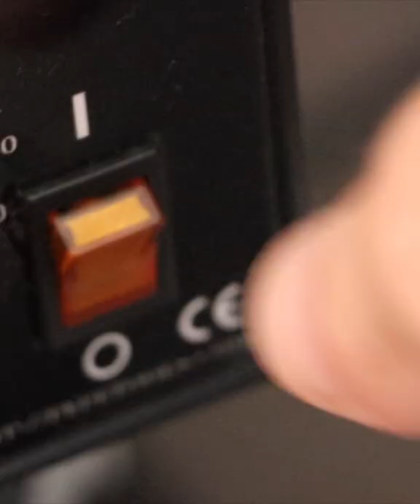HEAVY EAGLE SILVER BRACELET